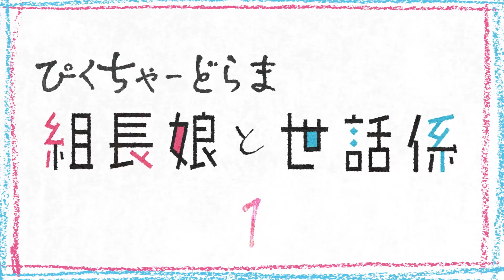TVアニメ「組長娘と世話係」ピクチャードラマ 第1話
TVアニメ「組長娘と世話係」ピクチャードラマ第1話公開！
TVアニメ放送に先駆け、アニメ本編とは異なるコミカルなトーンで、組長娘と世話係の世界観をお楽しみいただけます！

ピクチャードラマ第1話では、霧島（CV. 細谷佳正）が、八重花（CV. 和多田美咲）から質問攻めに…？

■ピクチャードラマクレジット
イラストレーション：辻上彩華
仕上げ：岩井田 洋
ディレクター：松田 潤（TWO WAIDEE）
撮影：宮﨑 叶音（TWO WAIDEE）
背景デザイン：渡辺 紗貴（TWO WAIDEE）
編集：TWO WAIDEE

TVアニメ「組長娘と世話係」
2022年7月7日(木)22時30分より TOKYO MXほかにて放送開始！

■あらすじ
面倒なことは暴力で解決し、裏社会で“桜樹組の悪魔”と呼ばれていた霧島透。
ある日突然、桜樹組の組長から呼び出された霧島は、一人娘・八重花の世話係に任命されーーー！？

若頭と組長の一人娘のハートフルコメディー、 二人の新しい日常が始まる！

■放送情報
TOKYO MX 7月7日（木）より　毎週木曜22時30分～
ＢＳ日テレ 7月10日（日）より　毎週日曜23時00分～
RKB毎日放送 7月8日（金）より　毎週金曜25時55分～
HTB北海道テレビ 7月11日（月）より　毎週月曜25時55分〜
テレビ新広島 7月12日（火）より　毎週火曜25時55分～
新潟テレビ21 7月18日（月）より　毎週月曜日25時45分～
北陸朝日放送 7月23日（土）より　毎週土曜日26時30分～

見逃し再放送
TOKYO MX 7月13日（水）より　毎週水曜22時00分〜

AT-X 7月12日（火）より　毎週火曜21時30分～
7月14日（木）より　毎週木曜9時30分～
7月18日（月）より　毎週月曜15時30分～

■配信情報
【地上波同時配信・最速配信】
7月7日(木) 22時30分〜

【一般配信】
7月14日(木) 00時00分～ 順次配信予定
bilibili／Amazon Prime Video／ＦＯＤ／Hulu／J:COMオンデマンドメガパック／milplus見放題パック プライム／Netflix／Paravi／TELASA／U-NEXT／アニメ放題／スマートパスプレミアム／ひかりTV／バンダイチャンネル／ABEMA／GYAO！／ニコニコ
Amazon ビデオ／DMM動画／GYAO!ストア／HAPPY!動画／music.jp／Rakuten TV／クランクイン！ビデオ／ビデオマーケット

■スタッフ
原作：つきや(コミックELMO『組長娘と世話係』/マイクロマガジン社刊)
監督：川崎逸朗
シリーズ構成：大知慶一郎
キャラクターデザイン：緒方浩美
サブキャラクターデザイン：森 和江
メインアニメーター：枡田邦彰　佐藤元昭　降矢瑞生　増田俊介
美術監督：吉原俊一郎
美術設定：青木薫
美術背景：美　峰
色彩設計：岩井田洋
撮影監督：小池里恵子
編集：平木大輔
音響監督：川崎逸朗
音響制作：スタジオマウス
音楽制作：bilibili
アニメーション制作：feel./GAINA
製作：組長娘と世話係製作委員会

■キャスト
霧島透：細谷佳正
桜樹八重花：和多田美咲
杉原恵：⽯川界⼈
桜樹⼀彦：⽵内良太
桜樹美幸：中原⿇⾐
⿊崎⾹菜美：⼩林未沙
葵塔一郎：前野智昭
北条零：羽多野渉
速水雅也：福山潤
真白悠莉：神谷浩史

Ⓒつきや・マイクロマガジン社／組長娘と世話係製作委員会